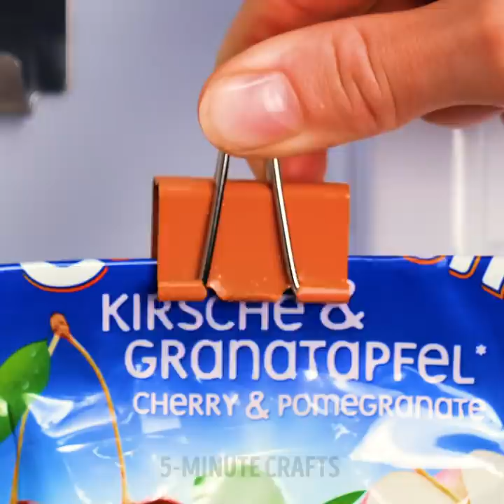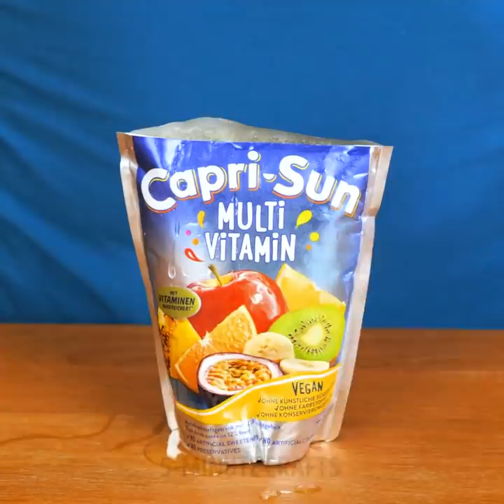28 SMART KITCHEN HACKS you can’t live without anymore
Timestamps:
0:05 How to sharpen a knife
0:34 Dough idea
1:29 Mayonnaise hack
2:10 Egg and noodles
2:31 How to cut onion
2:53 Egg idea